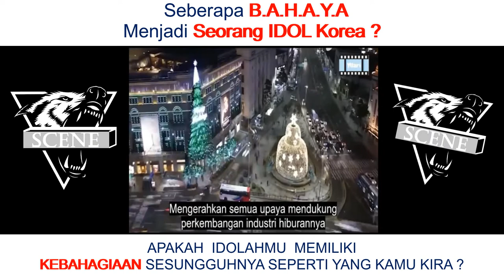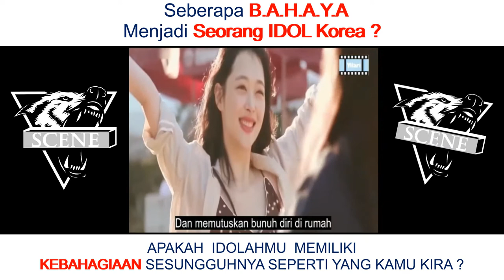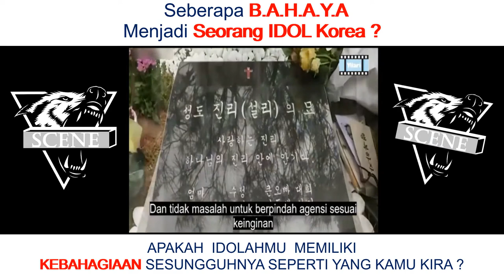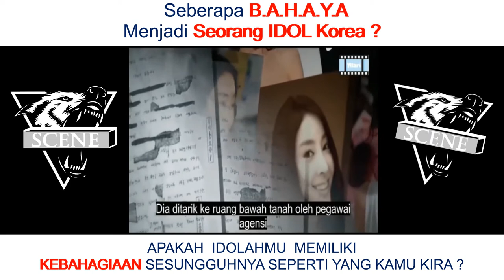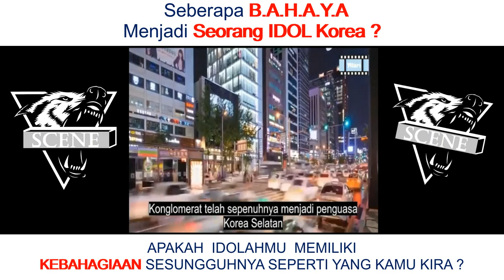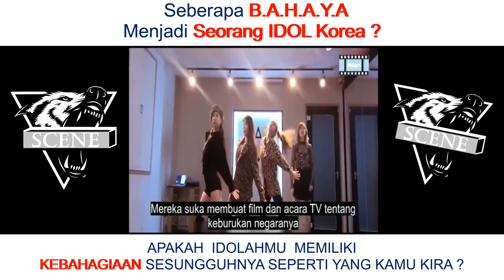KISAH NYATA KEHIDUPAN KELAM salah satu ARTIS "Jang Ja Yeon"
Pemeran Sunny dalam drama Boys Over Flowers mengalami kisah memiliukan. Aktris kelahiran 25 Januari 1980 itu ditemukan tewas pada 2009 silam di rumahnya.

Ia dikabarkan mengakhiri hidupnya karena tak tahan dengan perlakuan manajemennya. Sebuah laporan menyebutkan, Jang Ja Yeon dipaksa melayani 31 pria agar bisa menjadi terkenal.

Lebih parah lagi, puluhan pria yang dilayani Jang Ja Yeon adalah pejabat dan orang penting di dunia hiburan Negeri Ginseng. Sebagai aktris pendatang baru, Jang Ja Yeon tak bisa menolak karena itu permintaan dari manajemennya sendiri.

Alih-alih mendapatkan pembelaan, Jang Ja Yeon justru mendapatkan tindak kekerasan dari agensinya. Ia bahkan dikurung dalam kamar ketika dihujani dengan pukulan.

Cerita hidup Jang Ja Yeon tak hanya sampai di situ saja, beberapa temuan ini membuat banyak orang miris. Apa sajakah itu?
Pada 1999 silam, hidup Jang Jo Yeon mulai seperti mimpi buruk saat orangtuanya meninggal dalam sebuah kecelakaan. Sejak itu, ia tinggal bersama kakak dan adik laki-lakinya.

Secara tidak langsung, Jang Jo Yeon merasa bertanggung jawab menghidupi saudara-saudaranya. Namun, kabar ini belum mendapatkan konfirmasi dari pihak keluarganya.

Pada 2006, Jang Jo Yeon debut di industri hiburan sebagai model iklan. Baru pada 2009, namanya melejit sejak sukses berperan sebagai salah satu karakter antagonis di drama Boys Over Flowers bersama Ku Hye Sun dan Lee Min Ho.

Sejak saat itu, nama Jang Jo Yeon pun mendapatkan tawaran dari berbagai acara hingga berakting di film lain. Saat ditemukan gantung diri pada 2009 silam, Jang Jo Yeon tengah menanti film barunya rilis, Where is Jung Seung Pil.

Industri hiburan membuat sang artis mengalami depresi. Ia harus melayani 31 pria, diperkirakan berasal dari kalangan petinggi dan pejabat di industri hiburan, total sebanyak 100 kali.

Hal itu membuat depresi yang dialaminya makin parah. Ia pun sempat mendapatkan perawatan untuk menghilangkan depresi yang dideritanya, dilansir dari Naver.

Jang Ja Yeon menyimpan semua catatan dan bukti pria yang minta ditemaninya. Sebuah skandal besar akan terkuak, beberapa orang ini dikabarkan memiliki posisi penting di Korea Selatan, seperti pejabat pemerintah, produser, dan bos-bos media terlibat, diwartakan AllKPop.
Polisi yang sedang menyelidiki kasus Jang Ja Yeon tahu fakta ini, tetapi memilih untuk mengabaikannya. Setelah gerakan MeToo, melawan tindakan pelecehan atau kekerasan seksual merajalela di Korea Selatan, kasus Jang Jo Yeon akhirnya kembali dibuka setelah 9 tahun berlalu, dilansir dari KoreaBoo.

Dalam surat terakhirnya, Jang Jo Yeon menuliskan sepenggal cerita pilunya, "tolong balaskan dendamku. Tak ada jalan keluar selain melayani mereka."

"Setiap kali saya mendapatkan baju baru untuk dikenakan, saya harus bertemu iblis yang lainnya. Tidak hanya di daerah Kangnam, tetapi saya juga melayani di karaoke daerah Suwon dan berbagai salon," tambahnya.
Kisah Jang Jo Yeon akhirnya diadaptasi menjadi film berjudul Norigae atau The Secret Scandal yang rilis 2013 silam, dibintangi oleh Min Ji Hyun dan Ma Dong Seok. Cerita di film Norigae persis dengan kisah pilu yang dialami Jang Jo Yeon, berdasarkan isi suratnya.

Norigae bercerita mengenai aktris muda (Min Ji-hyun) yang bunuh diri. Media heboh menemukan fakta mengenai sang artis yang ternyata menjadi korban eksploitasi seksual dalam industri hiburan.
Terungkap bahwa sang artis juga telah dimanfaatkan oleh petinggi media, sutradara dan produser televisi. Tanpa kesaksian alasan korban meninggal kembali dibuka. Di pengadilan, tidak ada yang berani untuk bersaksi.

Lee Jang Ho (Ma Dong Seok), seorang wartawan hiburan, terlibat dalam mencari bukti kematian sang artis, yaitu berupa buku harian. Tugas sang jurnalis, mengungkapkan kebenaran agar bisa menyeret terdakwa ke pengadilan.